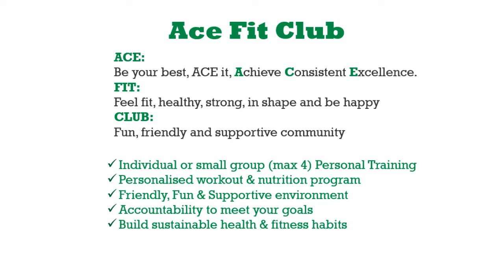Personal Training Maynooth Trapbar Deadlift ACE 1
Personal Training : Trapbar Deadlift Ace Fit Club

Personal Trainer Maynooth | Personal Trainer Kilcock | Personal Trainer Clane | Personal Trainer Celbridge | Personal Trainer Leixlip | Personal Trainer Lucan | Personal Trainer Kildare | Personal Trainer Ireland